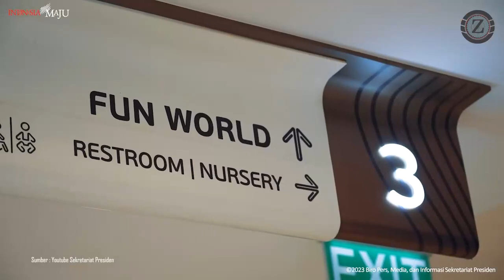Asyik, Jokowi Ajak Cucu Al Nahyan dan Sedah Mirah Bermain Wahana di Mall Medan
Asyik, Jokowi Ajak Cucu Jokowi Al Nahyan dan Sedah Mirah Bermain Wahana di Mall Medan